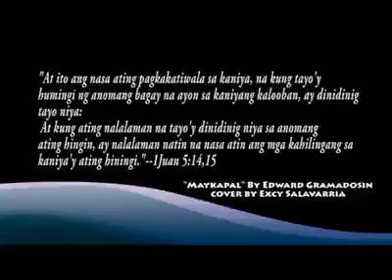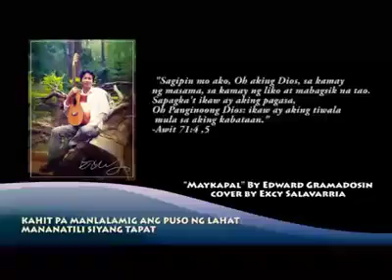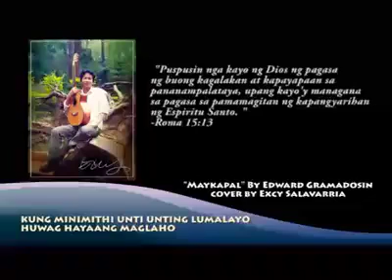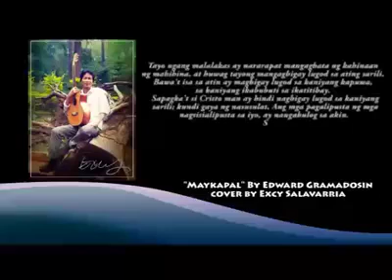Mga Pangako ng Diyos sa Kanyang mga Anak - Maykapal Cover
Sabi sa isang kanta, "kambal ang lungkot at ang saya" Totoo naman...kung papaanong may panlulumo at sayaw, may liwanag at dilim at may buhay at kamatayan. Pero sa lahat ng ito...ang Diyos ang nakapangyayari at dapa natin pagtiwalaan.